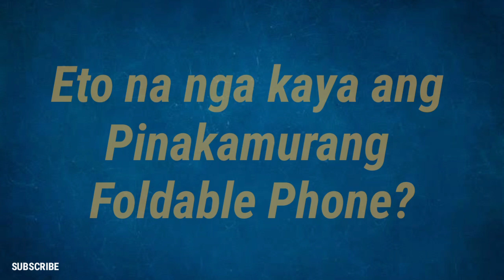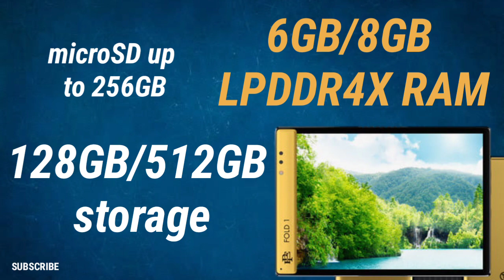Escobar Fold 1 | Specification • Price • Features | Pinakamurang Foldable Smartphone na nga ba?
Escobar Fold 1 specs:

Dual 7.8-inch Flexible AMOLED FHD+ (1920 x 1444) 4:3 display, 308ppi

Qualcomm Snapdragon 855 2.8GHz octa-core CPU

6GB/8GB LPDDR4X RAM

128GB/512GB storage

Dual 16MP F1.8 + 20MP F.18 rear and front cameras, OIS, dual-LED flash

Dual-SIM

4G LTE

Dual-band WiFi

Bluetooth 5.1

GPS, A-GPS

USB Type-C

3.5mm audio jack

Fingerprint scanner

4,000mAh battery

134 x 190.35 x 7.6 mm

320 g

 This track is free to use on YouTube. Just add this in your description when you are using this track: Track: